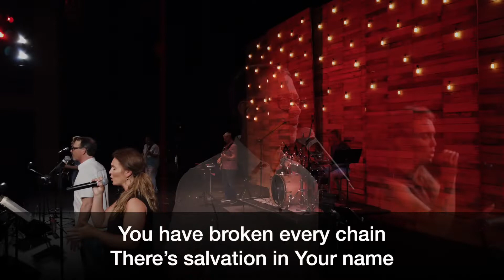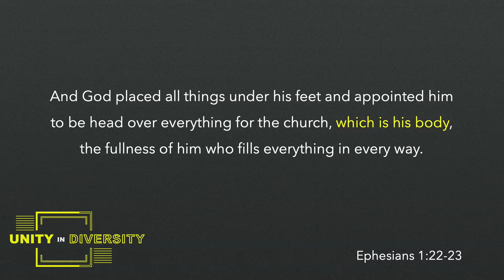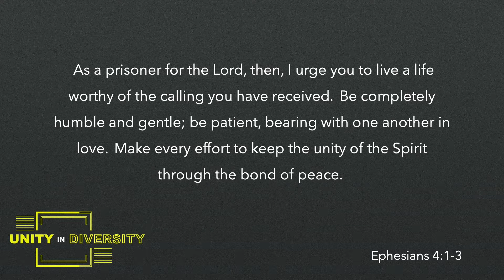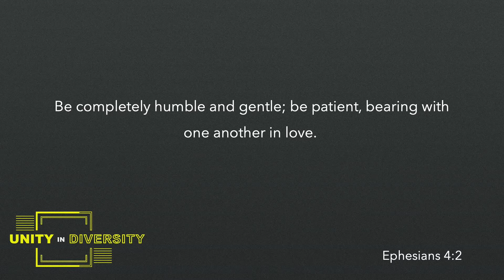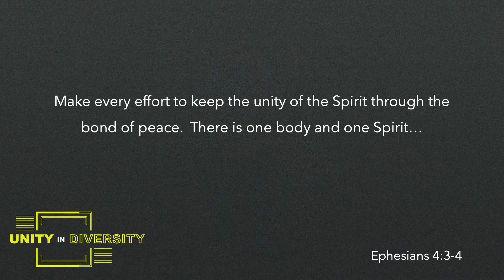June 28, 2020 Service